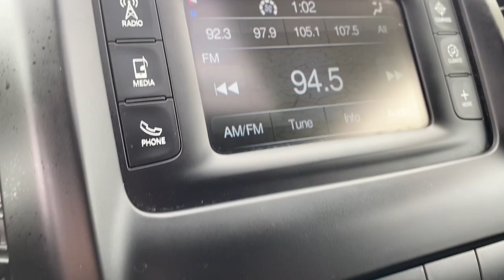2014 Jeep Cherokee Chesaning, Flint, Owosso, Saginaw, Lansing, MI 23169792P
Granite Crystal Metallic Clearcoat Used 2014 Jeep Cherokee Latitude available in Chesaning, Michigan at Garber Chevrolet Buick of Chesaning. Servicing the Flint, Owosso, Saginaw, Lansing, MI area.

12709 W. Brady Rd

Recent Arrival! Clean CARFAX. You'll do better at Garber Chesaning , Cherokee Latitude, 4D Sport Utility, 2.4L I4 MultiAir, 9-Speed 948TE Automatic, 4WD, Granite Crystal Metallic Clearcoat, Black Cloth, 17 x 7 Aluminum Wheels, Quick Order Package 24J, Radio: Uconnect 5.0 AM/FM/BT, Remote keyless entry.brbrGranite Crystal Metallic Clearcoat 2014 Jeep Cherokee Latitude 4WDbrbrOdometer is 18213 miles below market average! 21/28 City/Highway MPGbrbrbrAwards:br * 2014 KBB.com 10 Best SUVs Under $25,000